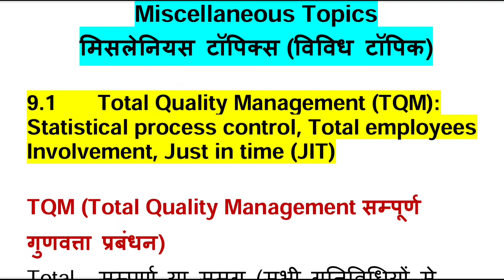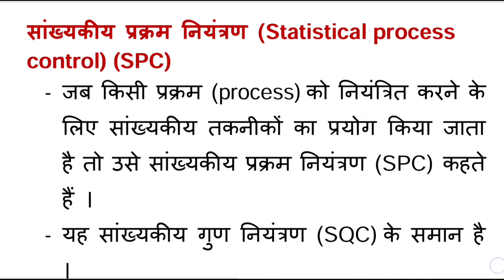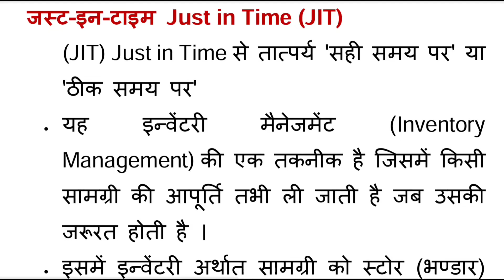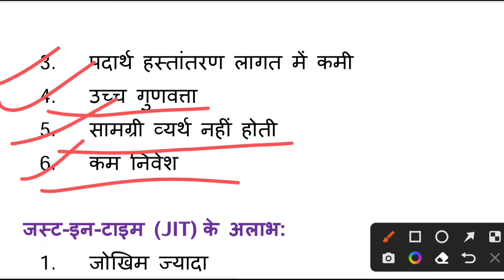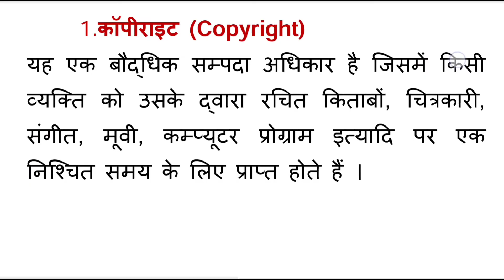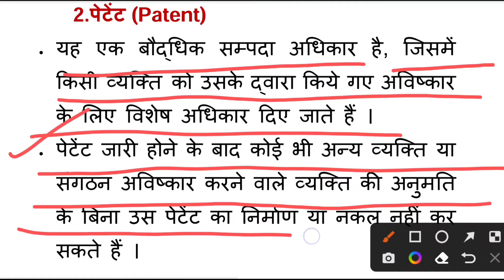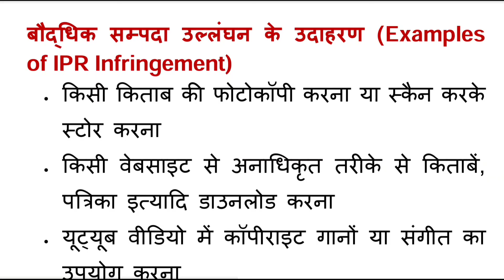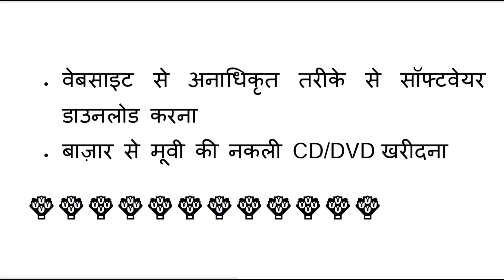IMED चैप्टर 9: विविध टॉपिक (TQM/SPC/JIT/IPR/कॉपीराइट/पेटेंट/ट्रेडमार्क)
(औद्योगिक प्रबंधन एवं उद्यमिता विकास)

(IMED)

BTEUP नवीनतम पाठ्यचर्या के अनुसार

चैप्टर वाइज़ प्लेलिस्ट:
Chapter 9: (कुल समय 35 मिनट)

Chapter 8: (कुल समय 32 मिनट)

Chapter 7: (कुल समय 35 मिनट)

Chapter 6: (कुल समय 59 मिनट)

Chapter 5: (कुल समय 49 मिनट)

Chapter 4: (कुल समय 43 मिनट)

Chapter 3: (कुल समय 23 मिनट)

Chapter 2: (कुल समय 43 मिनट)

Chapter 1: (कुल समय 26 मिनट)

Miscellaneous Topics              (10 Periods)

 मिसलेनियस टॉपिक्स

9.1 Total Quality Management (TQM): Statistical process control, Total employees Involvement, Just in time (JIT)
टोटल क्वालिटी मैनेजमेंट (TQM): स्टैटिस्टिकल प्रोसेस कंट्रोल, टोटल एम्प्लॉयीज इन्वॉल्वमेंट, जस्ट इन टाइम (JIT)
9.2 Intellectual Property Right (IPR) : Introduction, definition and its importance, Infringement related to patents, copy right, trade mark
 इंटेलेक्चुअल प्रॉपर्टी राइट (IPR): इंट्रोडक्शन, डेफिनिशन एंड इट्स इम्पोर्टेंस, इनफ्रिंजमेंट रिलेटेड टू पेटेंट्स, कॉपीराइट, ट्रेड मार्क